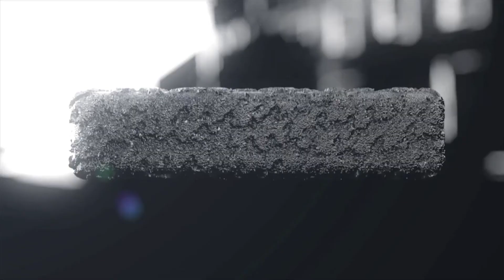உண்மையில் நிஜம் - A Definite Truth - Episode 20